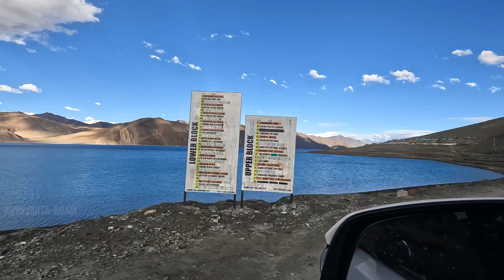Day 9 || Leh - Pangong Lake || Ladakh trip || Thrillophilia || 12days Package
Today site visits completed

1. Chang-la Pass, one of the highest mountain passes globally.
Take a break at Chang-la Cafe, located on Chang-la Pass.
Visit Changla Baba Temple, named after the guardian of visitors to Chang-la Pass.
2. Pangong Lake's changing colours and stunning surroundings.
Relive Bollywood moments at Pangong Lake.

Today expenditure details

1.Innova crysta rental charges per head Rs.3000
2.Lunch:-120
3.Dinner:- 150

Watch Day-1 to Day-9 full videos below Link.